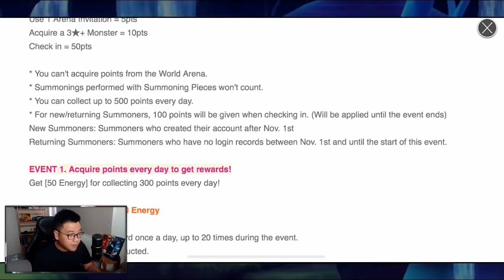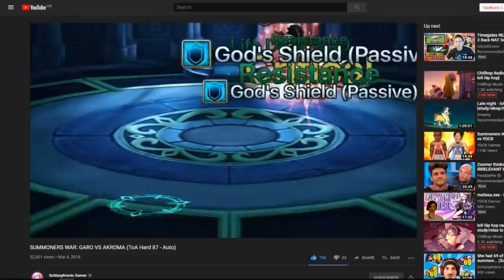What is the best choice for the Default 4* Summoning Event?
This is my top choices for the 4* summoning event whether you are progressing dungeon farming or looking for that underrated unit for RTA & Guild battle.